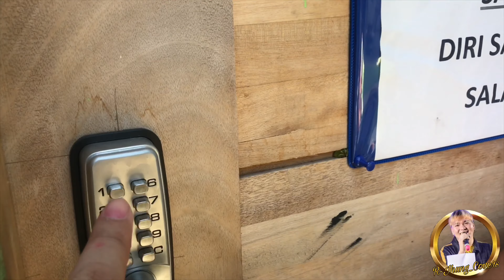Recording sa CARCAR CITY, Dinner sa NAGA CITY || R-Jhung_Vlogs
Its been awhile since i posted Video/Vlog and 'eto na po mga mahal kong ka Luvey... This was during our recording experience for ritual music at Carcar City Cebu. This was suppose to be uploaded before the competition of the Pasigarbo sa Sugbo 2019, but i'm so busy 'cuz of the practices/preparations for our Lingaw-Sadya Festival Entry for the Pasigarbo that's why ngayun ko lang na upload. Also because, I still have some editing to do. (bakit ba ako nagpapaliwanag?🤣✌🏻) Anyway, watch nyo nalang po ang video mga ka Luvey🥰